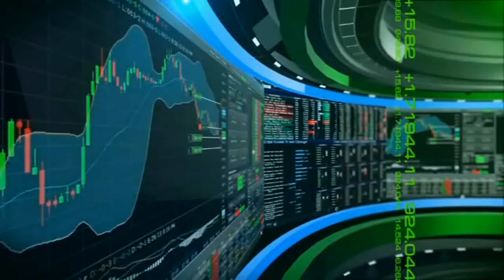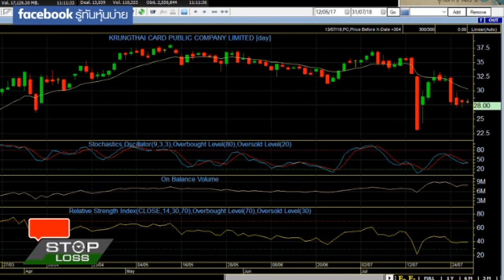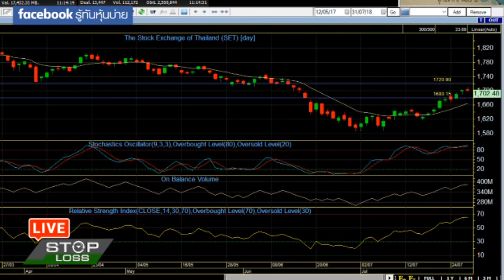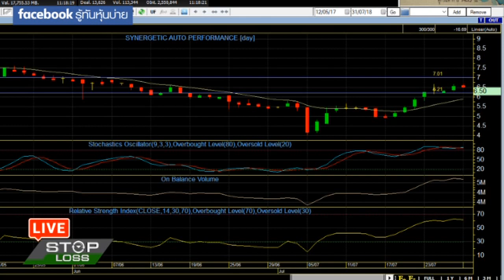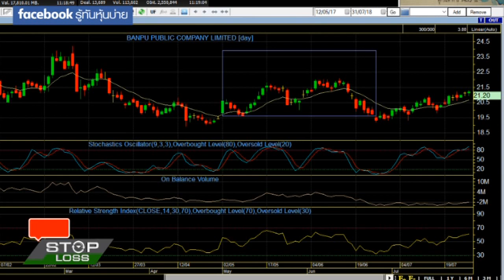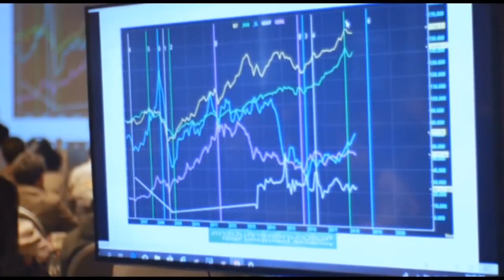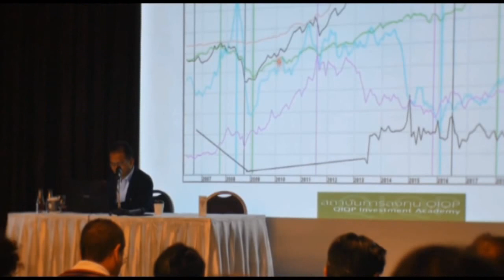31 7 61 stop loss live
31-7-61 stop loss live

ตลาดหุ้นไทยกลับมายืนเหนือ 1700 อีกครั้ง ต่างชาติกลับมาซื้อก่อนว้ันหยุดยาว ปรับกลยุทธ์วันนี้ก่อนเข้าสู่เดือนใหม่กับ  คุณกิจพล ไพรไพศาลกิจ บล.ยูโอบี เคย์เฮียน ประเทศไทย